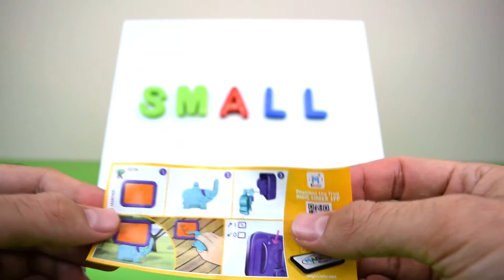Opening Kinder Surprise Eggs Learn Sizes Lesson Disney Frozen Elsa Anna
Opening Kinder Surprise Eggs.
Learn Sizes Lesson With Disney Frozen Elsa Anna
Treasure Surprise Chest.

Kinder Surprise Eggs Opening Learn Sizes Lesson Disney Frozen Elsa Anna
We will learn sizes (from smallest to biggest) and have fun unboxing these surprise eggs.
Let's see what is inside :-D
Hint - Elsa is waiting for us! :-D

"Let’s see what is inside these surprise eggs.
Look, here we have the smallest egg.
Next to it is a small egg.
This one is medium size right?! Correct
Pink one is large.
And finally the largest egg. I can’t wait to see what’s inside.
Let’s see sizes one more time.
The smallest.
small
Medium
Large
The largest!
Ok, now let’s unbox these.
The smallest one! Hmm, nothing inside, that’s ok, let’s see next one.
Small one.
Ohh I love this sound.
It is an elephant with writing board, let’s use it.
Great, now we can write again.
Medium one.
Hey, it is Elsa and Anna.
Now large one.
Let’s get these pieces together.
And now the largest one.
Wooow
Oooops"